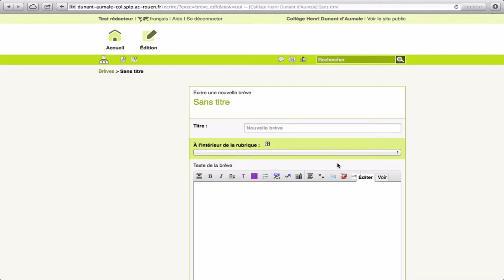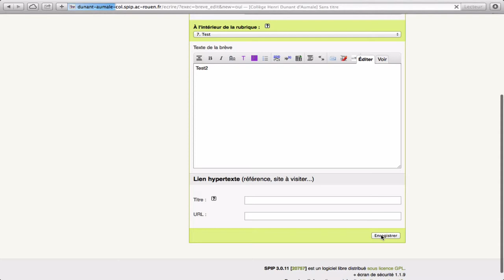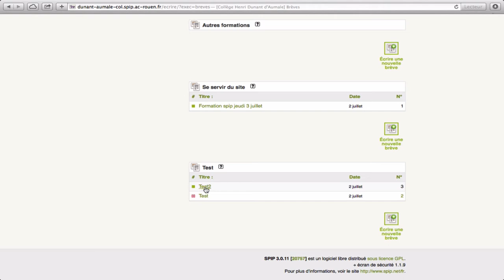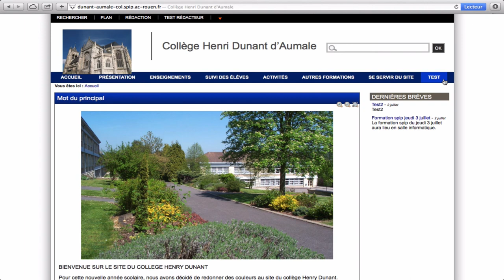Tutoriel spip 4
Rédiger une brève en tant que rédacteur.